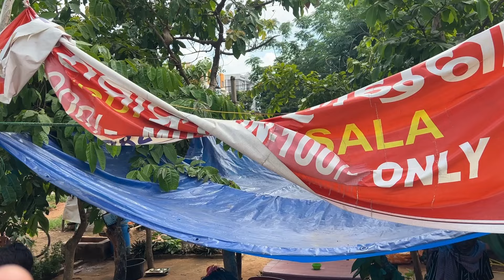110 Rupees Mutton Thali Review || Test ? || Near IGKC Hospital Kalinga Nagar, Bhubaneswar